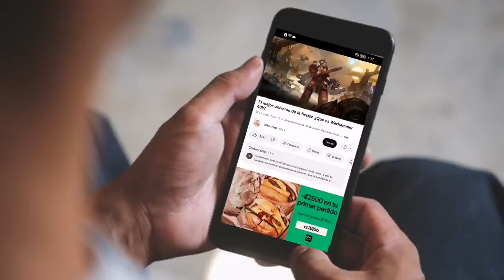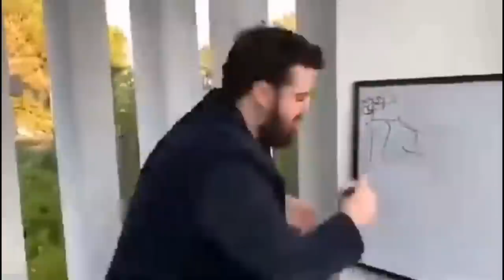Porque Michael Bay, no debe volver a Transformers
Transformers Earthspark Wave 1: Una grata Sorpresa

Transformers Legacy Evolution: Una primera oleada de calidad, pero...

Hey chicos que tal, eh aquí un nuevo video, el cual veremos las razones del porque Michael Bay, no debe volver a transformers.

Muchas gracias.